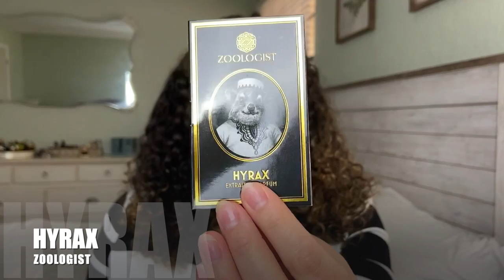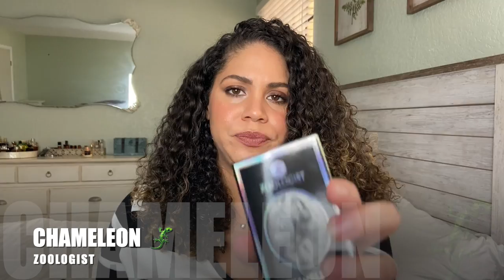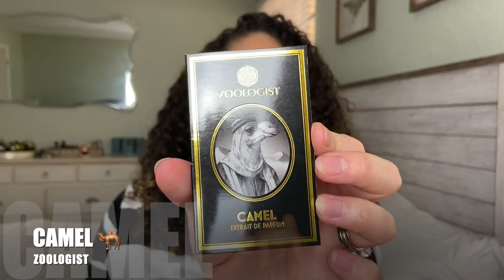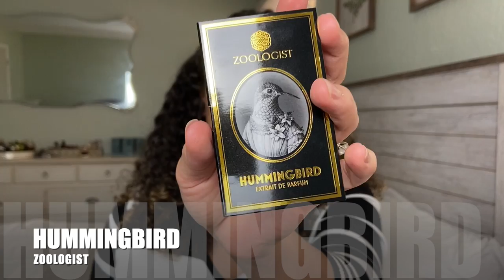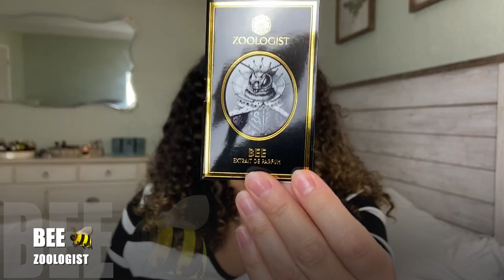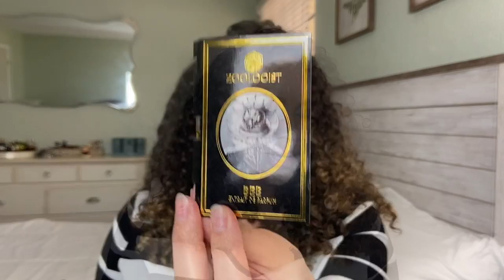ZOOLOGIST PERFUMES | FULL HOUSE REVIEW + 🎉SURPRISE ANNOUNCEMENT🎉 | FRAGRANCE COLLECTION 2020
Hello friends!! 👋🏽 Hope you enjoy my full review of Zoologist Perfumes Complete Sample Set! Plus a surprise announcement at the end!! 🥳 Do you have a favorite Zoologist perfume??

Here I share my fragrance collection and post mini fragrances reviews on designer, niche, and indie fragrances. Plus anything else I think smells good like skin care, body products, and essential oils!

A little about me:
I’m a mommy, makeup lover and product junkie. I have a serious love and passion for beautiful perfumes, because they just make me feel good. I truly believe that when you smell good, you feel good! A good scent has the ability change your whole mood. Let’s discover all the best aromas this world has to offer. join me on my fragrance journey! 😘